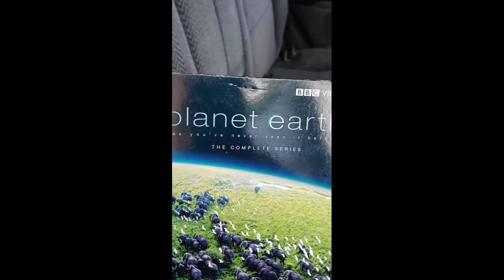Grandmas digging in the trash again!